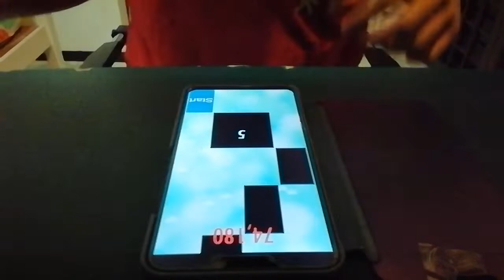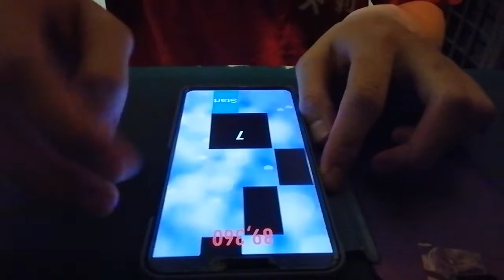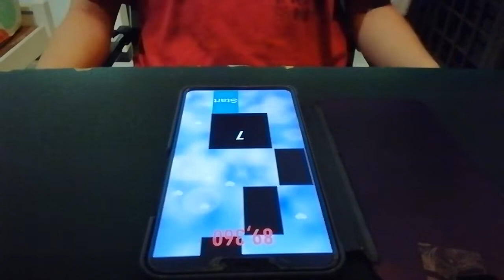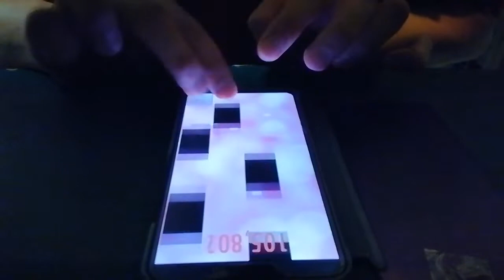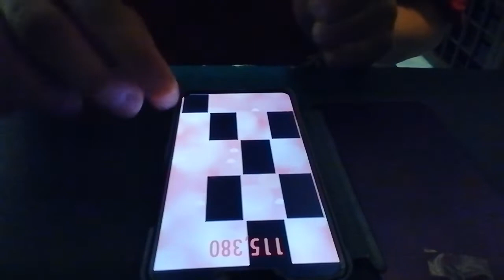TunesPiano - Disney Themes - March Of The Gladiators - 173,602 high score